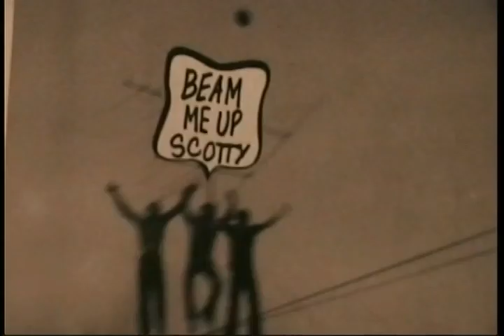ALICE COOPER CRAZY LITTLE CHILD COVER BY JOHNNY WOLF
ALICE COOPER COVER CRAZY LITTLE CHILD BY JOHNNY WOLF THIS WAS RECORDED AT THE WOLFS DEN STUDIO IN BOBCAGEON JOHNNY IS AN OJIBWAY NATIVE FROM MANITOULIN ISLAND ENJOY AND STAY SAFE